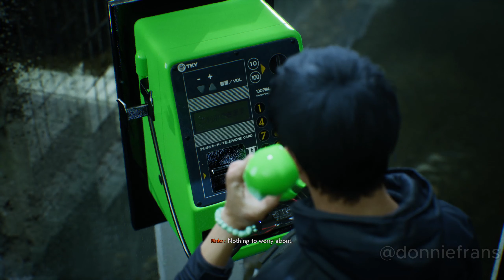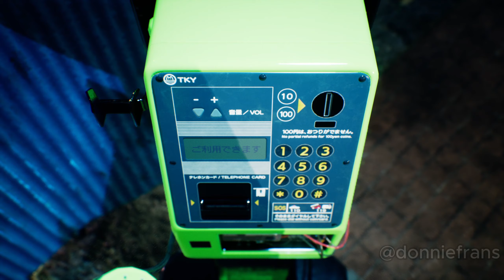GHOSTWIRE TOKYO Gameplay Walkthrough Part 4 No Commentary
Ghostwire: Tokyo is a 2022 action-adventure game developed by Tango Gameworks and published by Bethesda Softworks. The game released worldwide on March 25, 2022 as a one-year timed exclusive for PlayStation 5 and Windows.The game was later released on Xbox Series X/S on April 12, 2023, with online streaming options on the Xbox One.

The game begins with a spirit (Kazuhiko Inoue / Stephen Oyoung) flying over the scene of a traffic collision. The spirit is looking for a body to possess and decides on a boy named Akito Izuki (Kensuke Nishi / Cory Yee) who was rendered unconscious from the accident. Akito wakes up, still in control of his body except for his right hand, which is under control of the spirit.

Soon after, a terrifying fog rolls in, turning anyone caught in it into a spirit, but Akito is spared thanks to the spirit possessing him. A man in a Hannya mask (known only as Hannya (Shunsuke Sakuya / Feodor Chin) appears on the digital signs near the area and uses a spell to summon evil entities, known as visitors, sealing the disembodied spirits of the civilians away in cages all across Shibuya. Akito is told by the spirit he needs to hunt Hannya down to stop him, but Akito convinces the spirit to let him go check on his sister, Mari Izuki (Asami Seto / Anne Yatco), who is in a coma at the local hospital.

GHOSTWIRE TOKYO gameplay walkthrough on PC